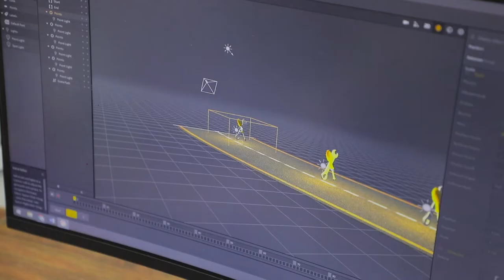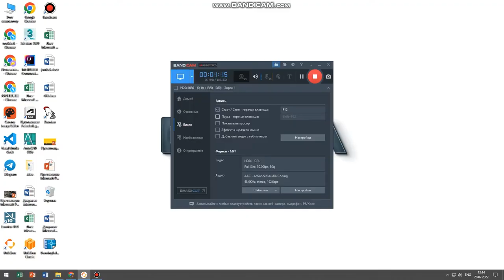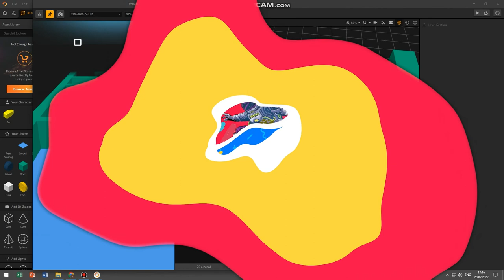Ўқувчилар биринчи дарсларданоқ ўйин яратишмоқда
👨🏻‍💻 Галдаги интервью меҳмони Боғбек Ибодуллаев ҳам иккинчи дарс давомида ўз лойиҳасини ясашга улгурган. Унинг натижасини видеода кўришингиз мумкин!

🎮 «Мобил ўйин яратиш» курси давомида ўқувчилар Build Box ҳамда Unreal Engine дастурлари ёрдамида ўйинлар ясашни ўрганишади.